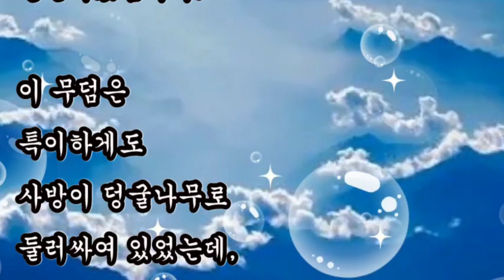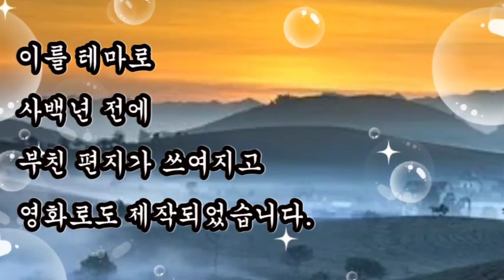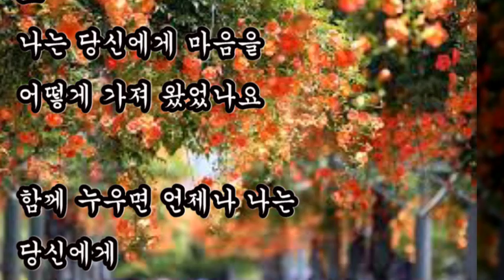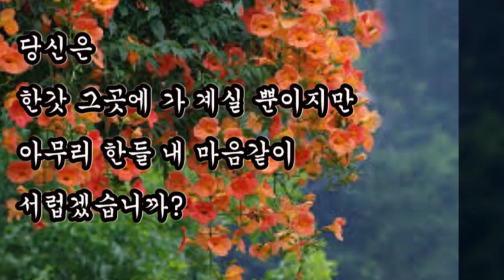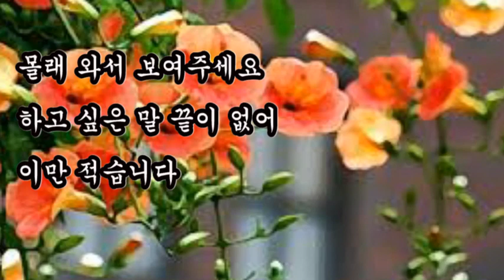좋은글,+ 400년전에 부친 아내의 편지(400년전의 망부가), 조선시대 사랑과영혼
좋은글
조선시대 사랑과영혼
1998년 4월 안동시 정상동에서 택지개발중 산기슭에서 비석도 없는 무덤이 발견되었다.
이 무덤은 특이하게도 사방이 덩굴나무로 둘러싸여 있었는데,
무덤에서는 4백년 전 조선 시대에 죽은 사람의 미라와 가족들이 써 넣은 편지가 나왔다.
다른 사람이 쓴 글은 모두 심하게 상했지만 그의 아내가 쓴 글은 원래 상태를 유지하고 있었다.
그 넝쿨이 바로 능소화다
무덤에서 발견한 한글편지로, 원이 엄마가 31세로 죽은 남편 이응태를 그리며 적어 무덤에 넣은 글입니다.

+ 400년전에 부친 아내의 편지(400년전의 망부가)

당신 언제나 나에게
‘둘이 머리 희어지도록 살다가함께 죽자’고 하셨지요

나와 어린 아이는 누구의 말을 듣고
어떻게 살라고 다 버리고 당신 먼저 가십니까?

그런데 어찌 나를 두고 당신 먼저 가십니까